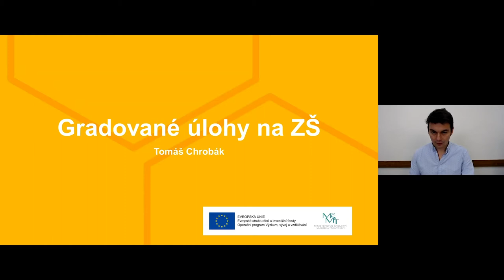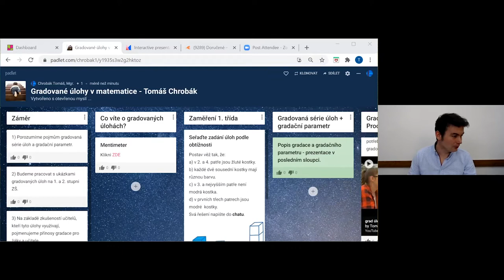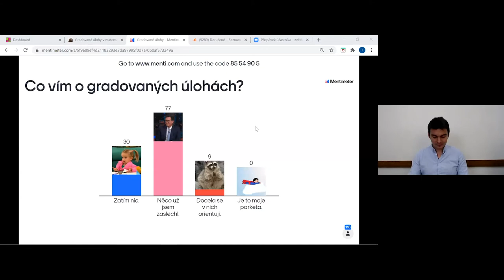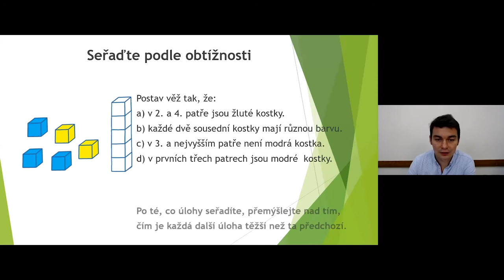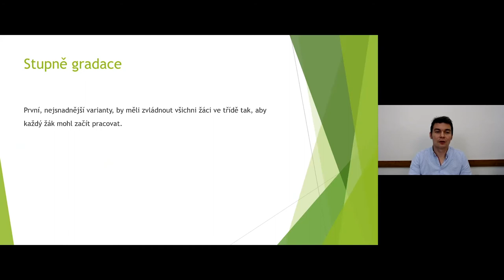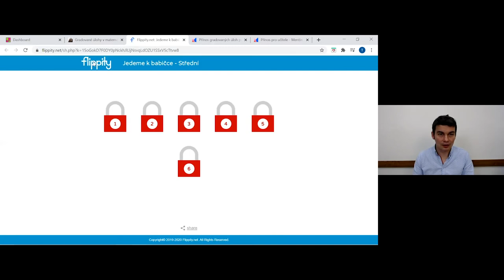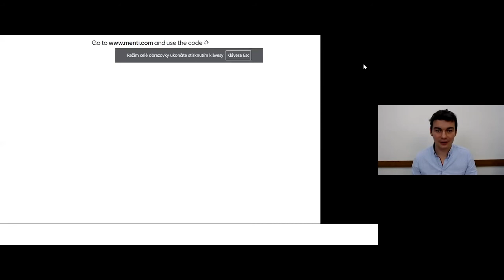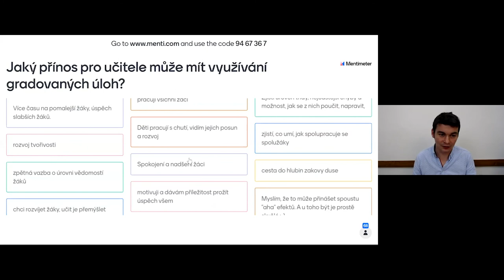MAT - Gradované úlohy na ZŠ a SŠ - T. Chrobák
Lektor: Mgr. Tomáš Chrobák

Webinář Gradované úlohy na ZŠ, SŠ seznámí účastníky se způsoby, jak připravovat gradované úlohy v matematice, jak je používat ve výuce. Nabídne také možnosti jejich vyhodnocení.